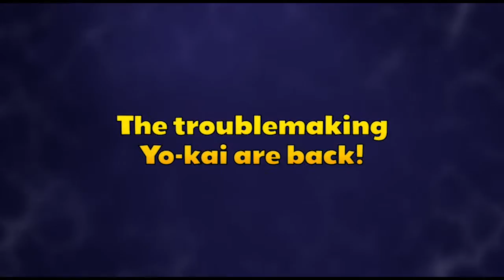YO-KAI WATCH 2 |Trailer E3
Trailer for Yo Kai Watch 2! If you like nintendo games you should definitely check this one out!